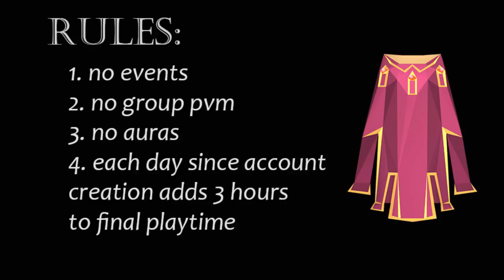Risky Business - Ironman Speedrun to Max [Week 2]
Though because I stopped Agility where I did, I guess it's now unfinished business. *da dum tss*

- 3~5 days/week

Outro is "Dark" by OSRSBeatz